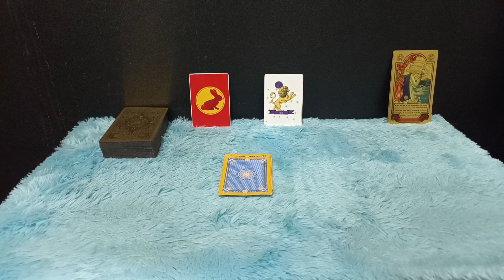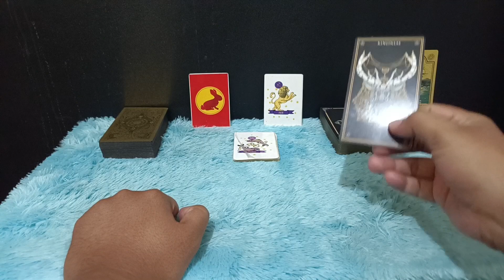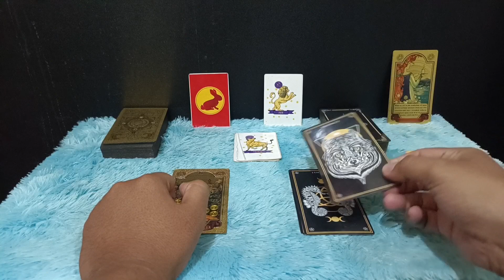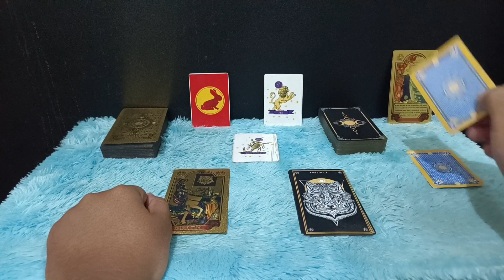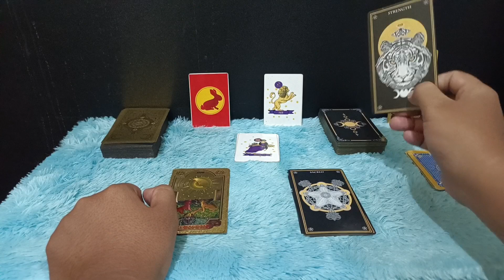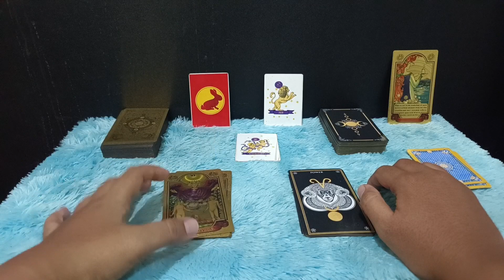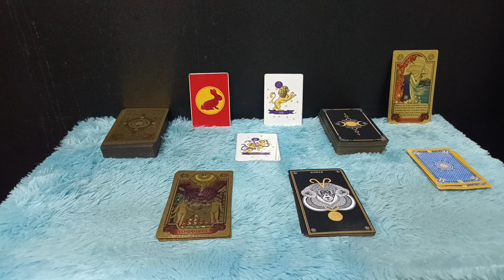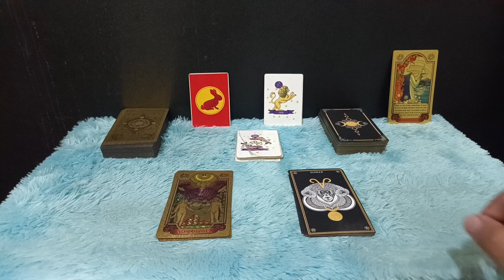ZODIAK YANG BERUNTUNG HARI SENIN 17 JULI 2023 LENGKAP DAN AKURAT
Ini adalah zodiak yang terprediksi beruntung hari Senin 17 Juli 2023
6 zodiak ini memang potensinya sangat beruntung sekali pada hari ini

Urutan 12 Zodiak Beserta Tanggal dan Bulan Lahir:

1. Capricorn (22 Desember - 19 Januari)
2. Aquarius (20 Januari - 18 Februari)
3. Pisces (19 Februari - 20 Maret)
4. Aries (21 Maret - 19 April)
5. Taurus (20 April - 20 Mei)
6. Gemini (21 Mei - 20 Juni)
7. Cancer (21 Juni - 22 Juli)
8. Leo (23 Juli - 22 Agustus)
9. Virgo (23 Agustus - 22 September)
10. Libra (23 September - 22 Oktober)
11. Scorpio (23 Oktober - 21 November)
12. Sagittarius (22 November - 21 Desember)

Dapatkan Layanan Zodiak Harian :

1. Konsultasi
2. Astrology Ramalan Zodiak
3. Ramalan Garis Tangan
4. Pendalaman Sifat Dan Karakter
5. Ramalan Shio Bulanan Dan Tahunan